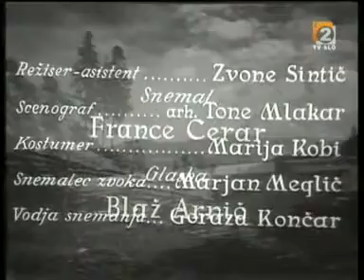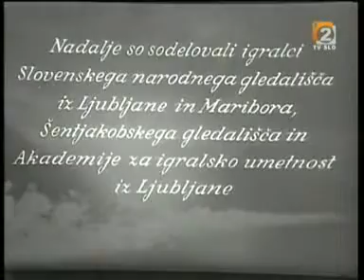KOPLJI POD BREZO. Film posnet po motivu novele Vodnjak, Prežihovega Voranca iz leta 1925.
Zdodba filma je, tragedija o človeku in vodi.